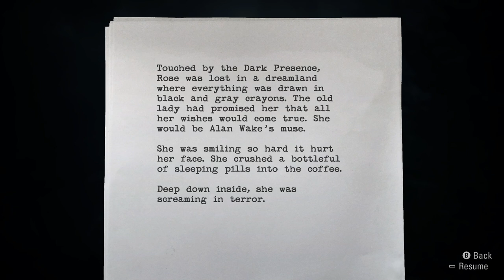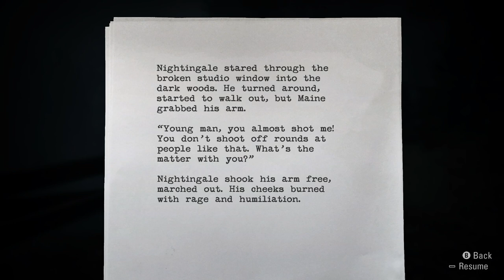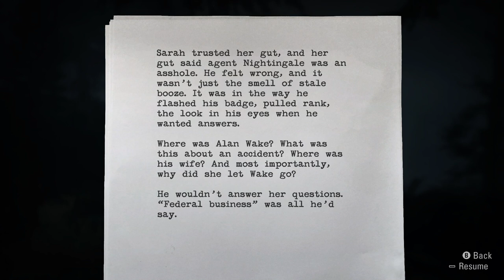VGDB: Alan Wake Remastered Ep 15 - Flash In The Pan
We've found a new favorite weapon.

Bad at Games: Howie D and Brian
Title Art: silverdragon754
Theme Music: Oni-91